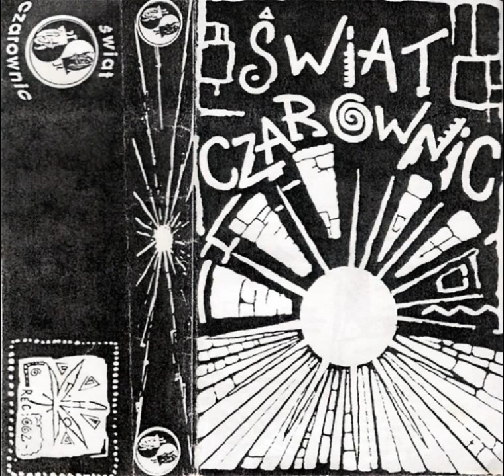Świat Czarownic – Po co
"Po co" nr A3 z kasety demo Świata Czarownic. 1993.
Kozak – wokal, gitara elektryczna
Siwy – perkusja, wokal
Dósioł – wokal, flet, gitara basowa